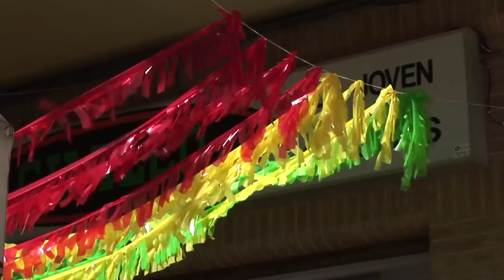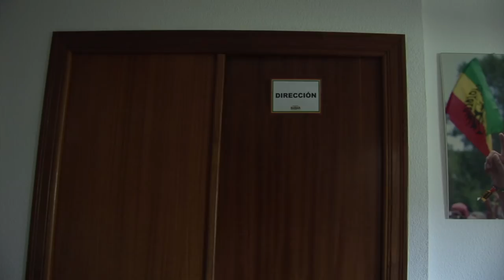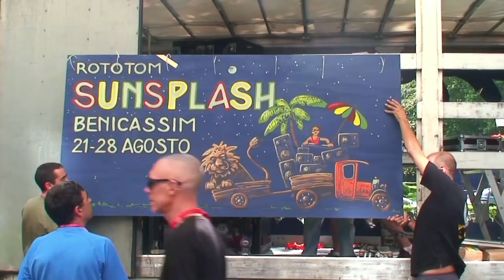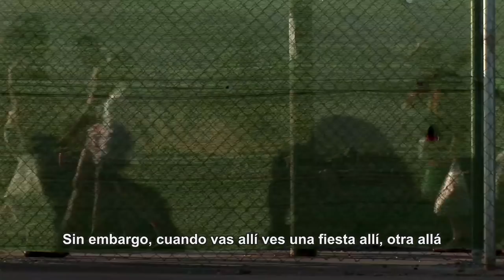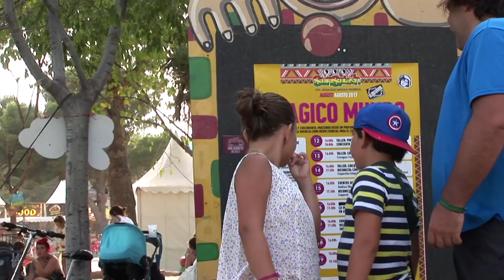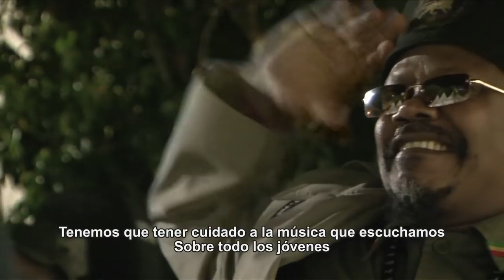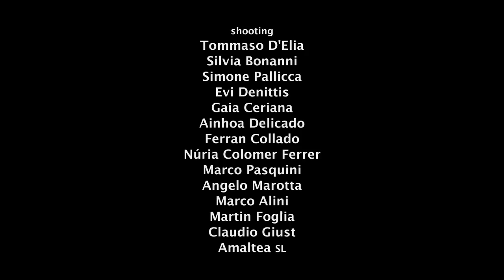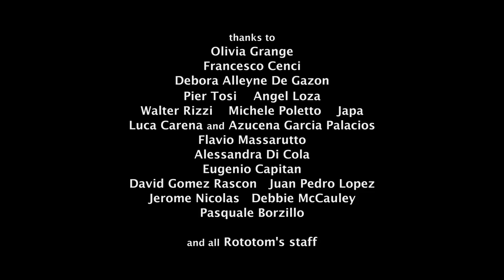25 YEARS WALKING TOGETHER Un film dedicado al público de Rototom [ESPAÑOL]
Ponemos la guinda, en formato audiovisual, a un año redondo. Concluye 2018, la edición del 25º aniversario, y en esta recta final y con la Navidad a la vuelta de la esquina te traemos un regalo: 25 Years Walking Together. Un documental dirigido por Tommaso D’Elia que resume en 38 minutos las sensaciones que deja nuestro recién concluido aniversario y la visión que del Rototom tenéis quienes lo hacéis posible. Asistentes, artistas y equipo de trabajador@s tomáis la palabra para perfilar con vuestras experiencias qué es la vivencia del Sunsplash.

Una vivencia que, como recoge uno de los muchos testimonios de la película, aúna ya no solo “a gente del reggae, sino a un montón de personas que vienen a ver cómo es”. De Angola, de República Democrática del Congo, Italia, Francia, Jamaica, Bolivia, Brasil. Del mundo.

Un film de Tommaso D’Elia
Producido por Filippo Giunta
Producción ejecutiva: Claudio Giust
Dirección: Tommaso D’Elia Filippo Giunta
Montaje: Simone Pallicca